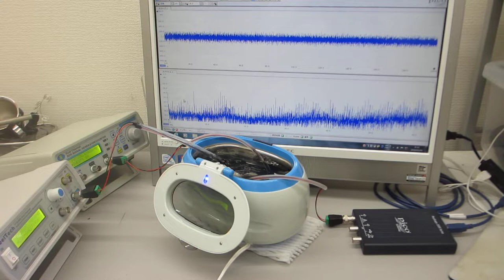超音波洗浄器による、メガヘルツの超音波発振制御実験（超音波システム研究所）